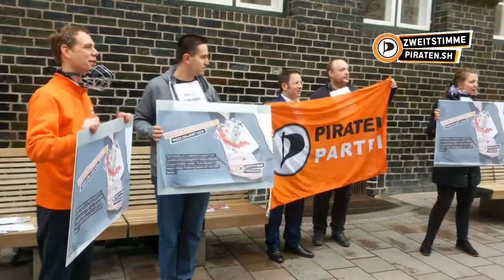Guerilla-Aktion der PIRATEN gegen Postenschieberei von CDU, SPD, Grünen, FDP und SSW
"Stoppt die Postenschieberei!": Kunstaktion der Piratenpartei Schleswig-Holstein gegen die Besetzung von Landesrechnungshofspitze und Landesverfassungsgericht ohne öffentliche Ausschreibung.

Das Landesverfassungsgericht befasst sich mit dem Streit um einen Ordnungsruf des Landtagspräsidenten gegen den Abgeordneten Dr. Patrick Breyer (PIRATEN) wegen dessen Kritik an der Besetzung öffentlicher Ämter ohne offene Ausschreibung.

Vor der Verhandlung haben die PIRATEN den zugrunde liegenden Vorgang der "Postenschieberei" sowie die beteiligten Akteure im Rahmen einer Kunstaktion vor dem Lübecker Rathaus schauspielerisch dargestellt.